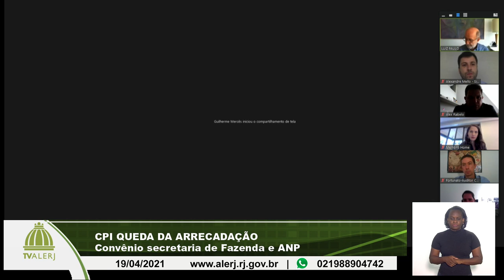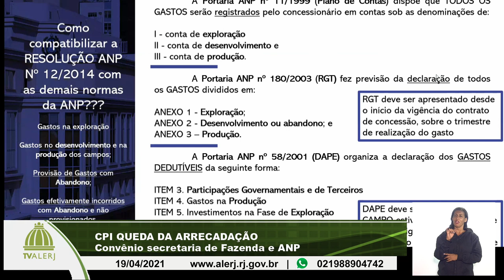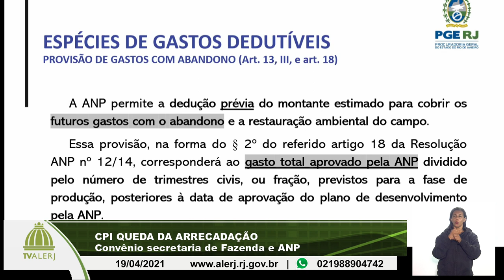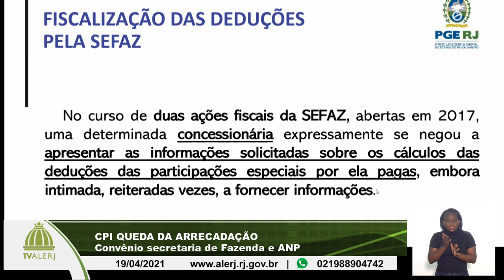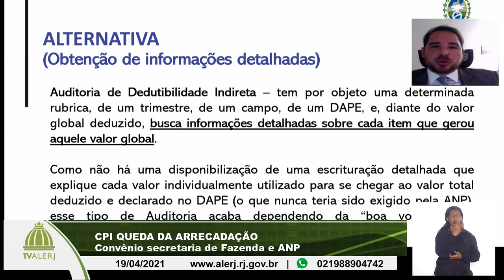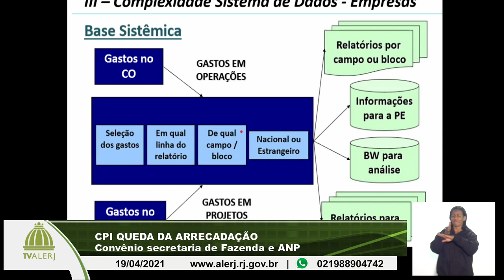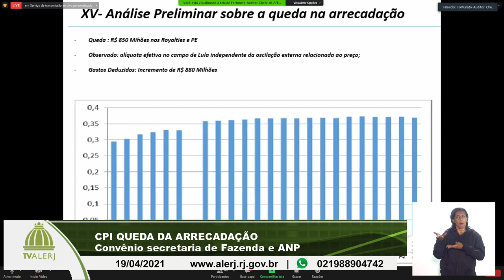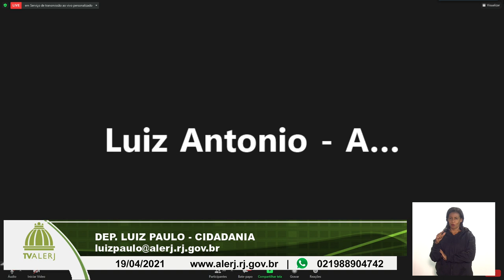REUNIÃO CPI QUEDA ARRECADAÇÃO ESTADO DO RJ 19042021 20M